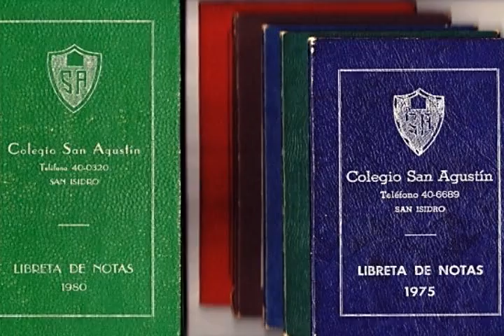PROMOCION 1984 COLEGIO SAN AGUSTIN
ES UN VIDEO EDITADO CON FOTOS DEL RECUERDO DE LA PROM. 84 DEL COLEGIO SAN AGUSTIN. FUE PRESENTADO EN SUS BODAS DE PLATA EL 17 DE OCTUBRE DEL 2009